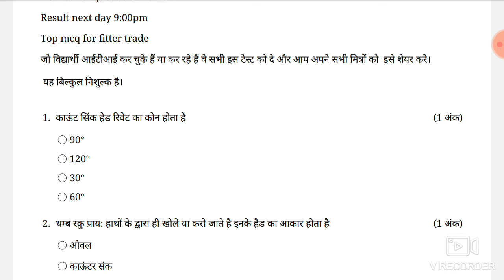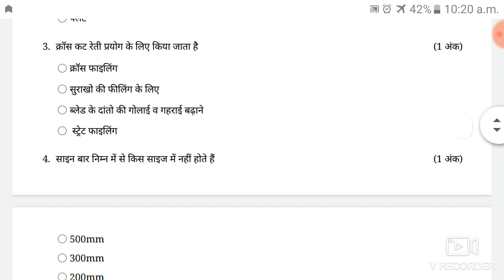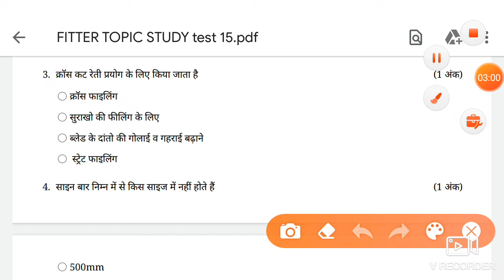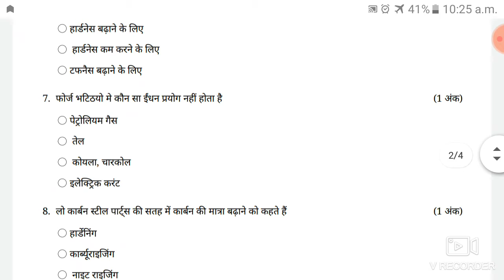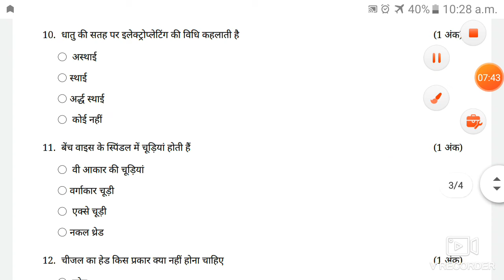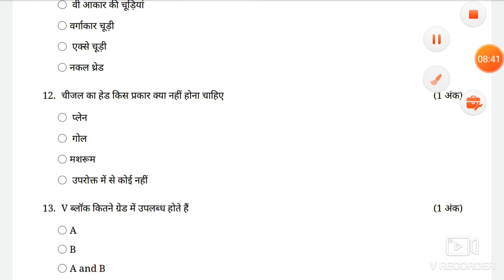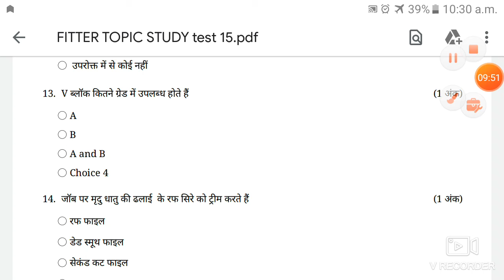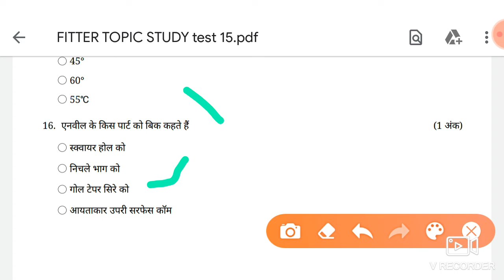FITTER TOP MCQ TEST -15 【16 question】